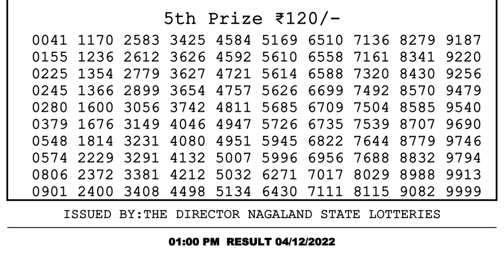Nagaland Lottery Sambad Live 1pm 04.12.21